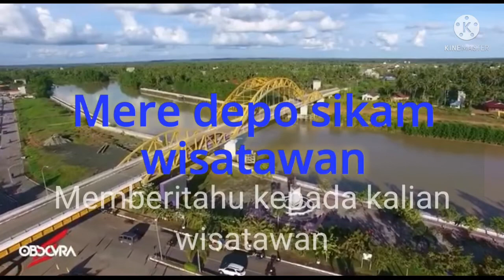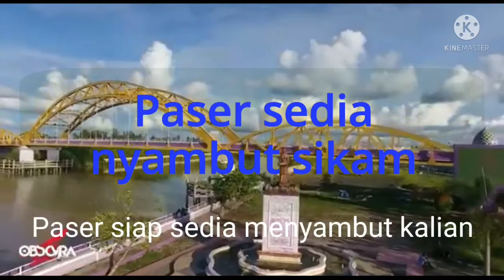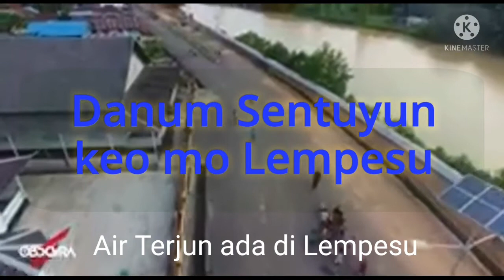Lagu Paser - Pengkeo Taka (Lirik & Terjemahan)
LIRIK & TERJEMAHAN LAGU PASER - PENGKEO TAKA
Vocal: Siti Mar'fuah
Ciptaan: Indra
Syair: Drs. H. Sardani Usman

Endo kain ulun Paser
Mere depo sikam wisatawan
Negeri kain deo penape
Paser negeri kaya roa
Alas sae aso deo
Atang lowak ngarupete
Mone ikam ulun baling
Depo mite kampong Paser
Paser sedia nyambut sikam
Deo awa taka malan-malan
Kraton Sadurengas mo Benuo
Goa Tongkorak mo Batu Kajang
Keo aso awa wisata
Danum Layong mo Longkali
Danum Sentuyun mo Lempesu

TERJEMAHAN BAHASA INDONESIA:
Ini kami orang Paser
Memberitahu kepada kalian wisatawan
Negeri kami banyak peninggalannya
Paser Negeri kaya raya
Hutan luas masih banyak
Batang sungai tersebar dimana-mana
Mana kalian para pendatang
Pergi melihat kampung Paser
Paser siap sedia menyambut kalian
Banyak tempat untuk kita jalan-jalan
Keraton Sadurengas di Benuo (Paser Belengkong)
Gua Tongkorak di Batu Kajang
Masih ada tempat wisata
Air Panas di Longkali
Air Terjun ada di Lempesu